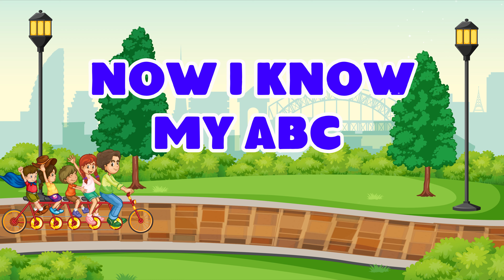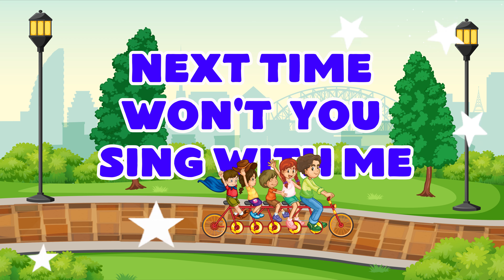Phonics Song for Toddlers - ABC Song - ABC Alphabet Song for Children - ABC Phonics Song - ABC Songs